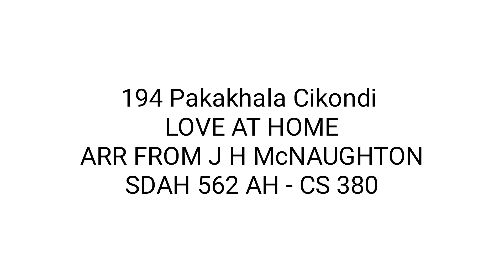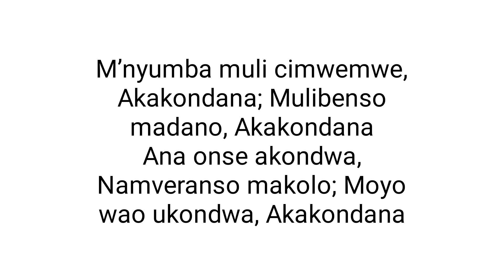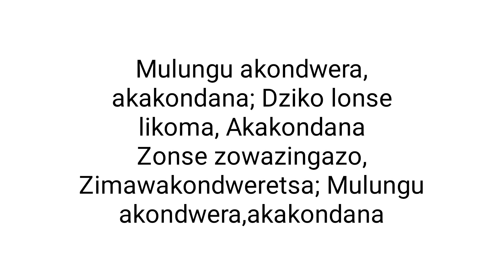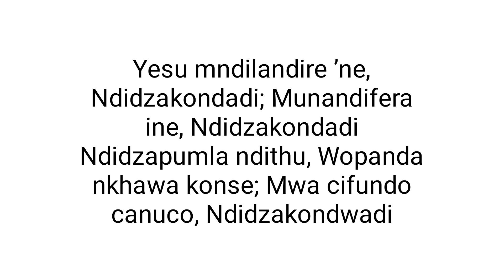194 Pakakhala Cikondi - Tune and Hymn Lyrics | Hymns In Chewa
194 Pakakhala Cikondi - Tune and Hymn Lyrics | Hymns In Chewa

LOVE AT HOME
ARR FROM J H McNAUGHTON
SDAH 562 AH - CS 380

Bemba, Kaonde, Lungu-Mambwe and Lozi Hymns: Klistu Mu Nyimbo

Kelesite Mwa Lupina
Klistu Mu Nyimbo
Kristu Mu Nyimbo
Khristu Mu Nyimbo

video made by lweendela